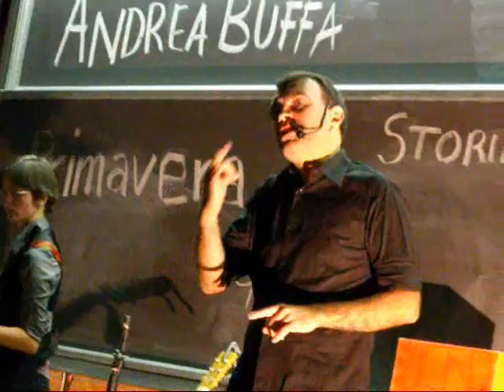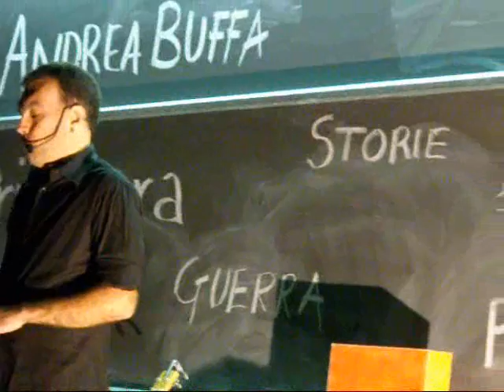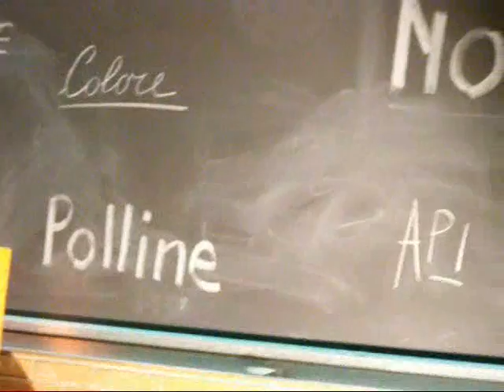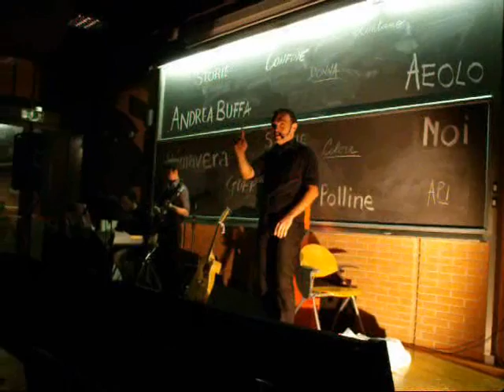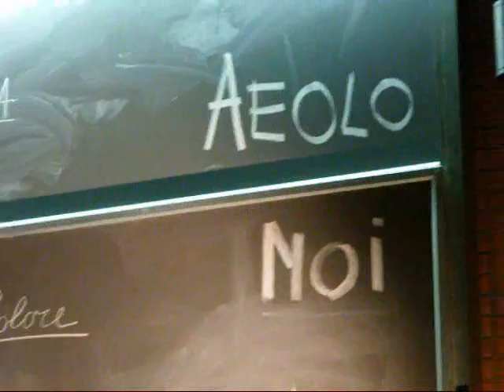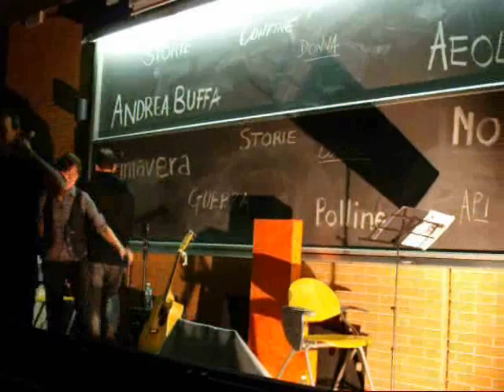2 di 2 - Come Api - Andrea Buffa per AEOLO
Andrea Buffa, autore de "Il sogno di volare" che ha ispirato l'omonimo romanzo di Carlo Lucarelli, si esibisce nello spettacolo "Come Api" per la rivista AEOLO insieme ai musicisti Sonia Cenceschi e Gabriele Buffa. Nel video è presente un breve estratto dello spettacolo realizzato presso il Carmignani a Pisa il 28 ottobre 2010.